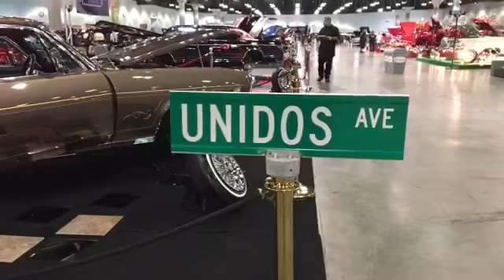TORRES EMPIRE LOWRIDER SHOW July 25, 2017